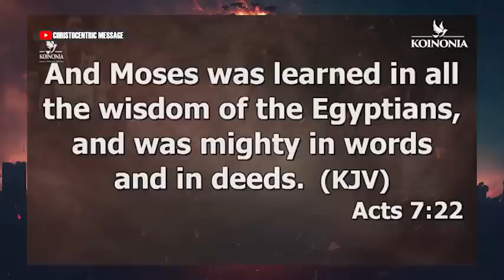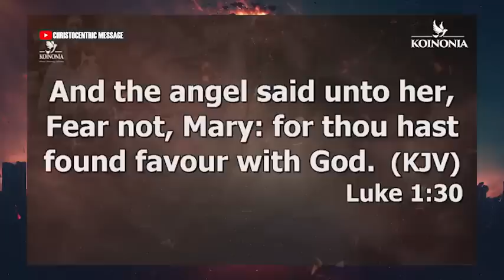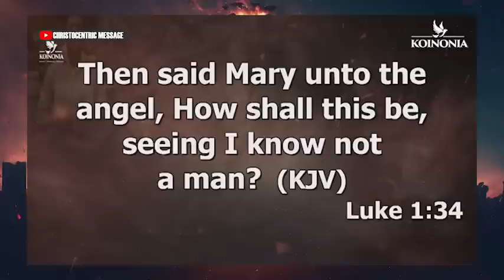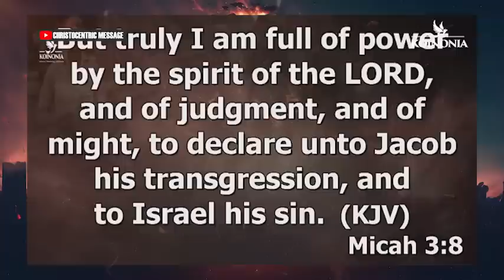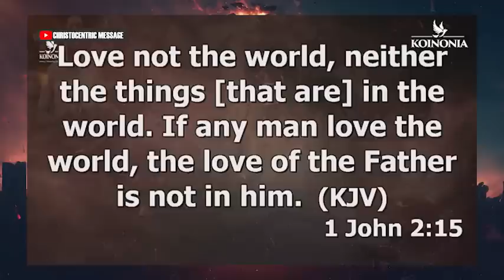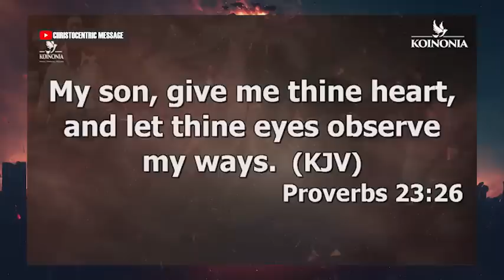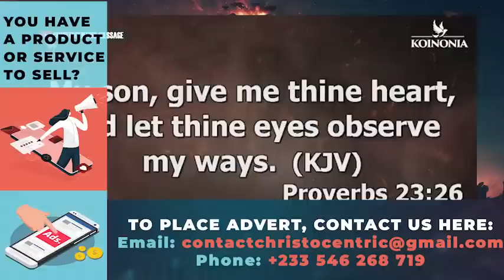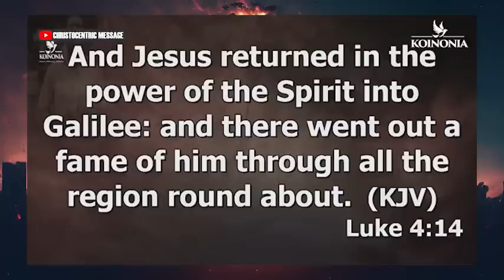IF YOU ARE A BREADWINNER PLEASE YOU MUST WATCH THIS - APOSTLE JOSHUA SELMAN